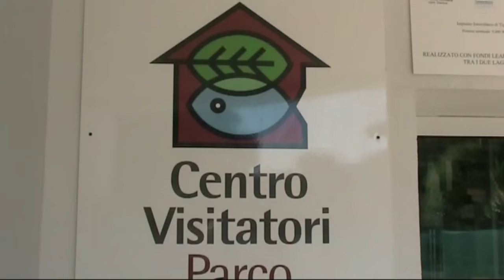Tignale, Lago di Garda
Un tour di Tignale, sul Lago di Garda